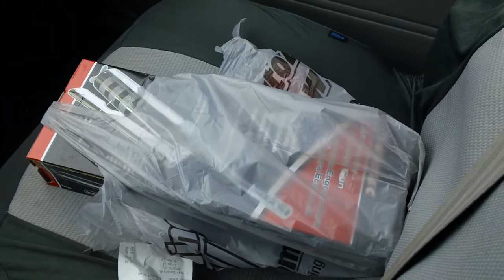GO JAZZ GO! 2012 IS OUR YEAR!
WOOHOO! What could be better than watching our local team, put the hurt on the current Western conference champions?  For a rainy day, this sure was a great day all together!  Hope you enjoy!